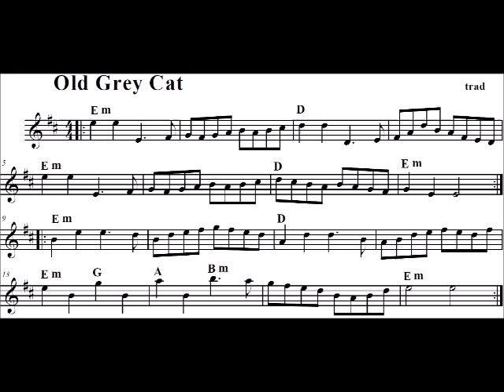Old Grey Cat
Traditional Scottish/Irish tune, popular at Contra Dances.